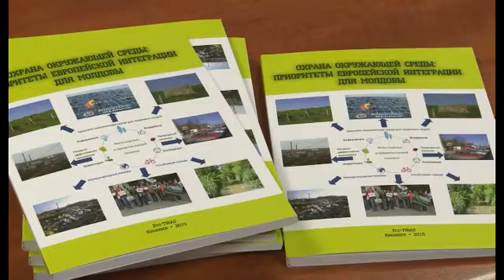Savanții bat alarma: Moldova ar putea rămîne fără apă potabilă